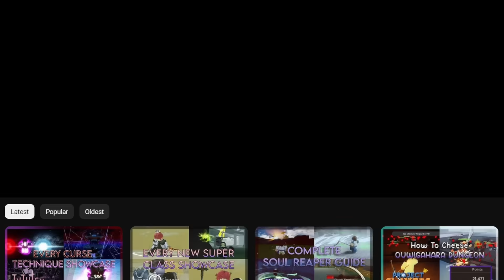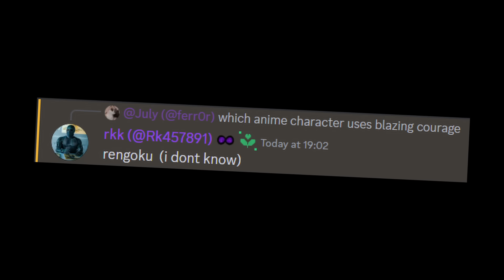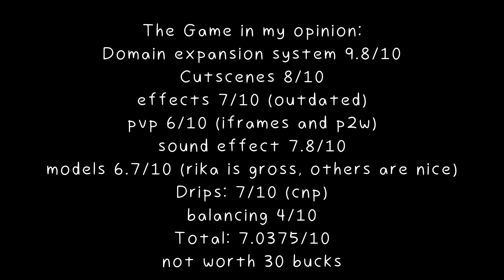All Cursed Techniques vs Anime | Jujutsu Infinite + New techniques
This video compares the Cursed techniques in new upcoming game jujutsu infinite with the anime itself!
🎨 banner done by: Flower
💕 womp womp
Timestamp
0:00 Example/Intro
0:35 Tool manipulation
0:45 Construction/Creation
0:53 Wrong Verse
1:04 Boogie Woogie
1:25 Ratio / 7:3 Sorcerer
1:58 Straw Doll
3:20 Blood Manipulation
4:21 Cursed Speech
5:32 Clone / Paper Bag
5:48 Disaster Flame
7:14 Sukuna's Vessel
8:50 Idle Transfiguration
10:22 Rika (Okkotsu Yuta)
11:23 Limitless
13:35 Credits + opinion + Outro